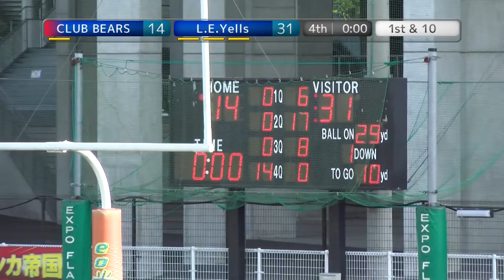20190512 1430 Yells win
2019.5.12 Xﾘｰｸﾞ春ﾄｰﾅﾒﾝﾄ at EXPO
クラブベアーズ vs リードエフォードエールズ　戦